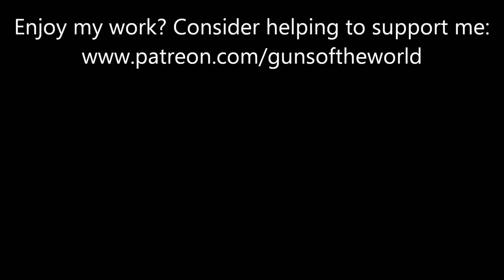Gewehr 43 Part 2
Shooting my Gewehr 43 made in 1944.